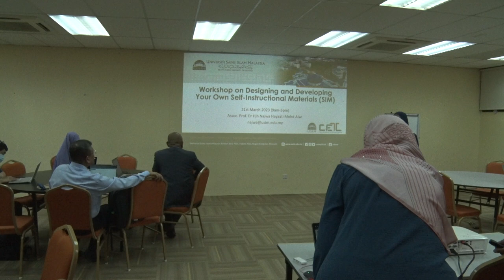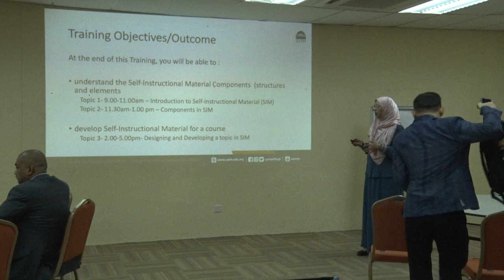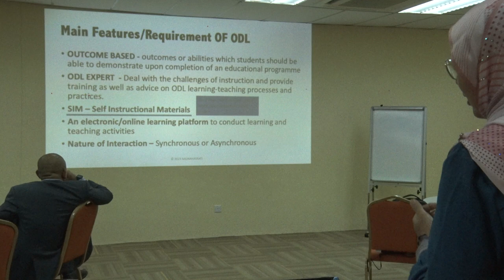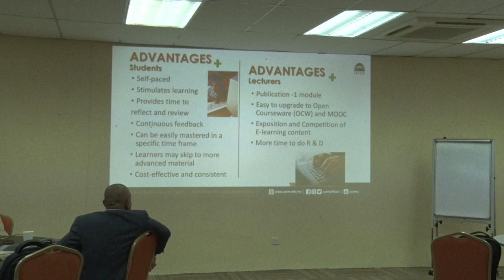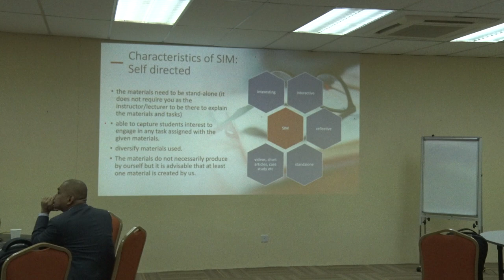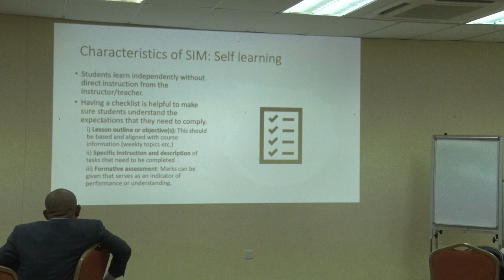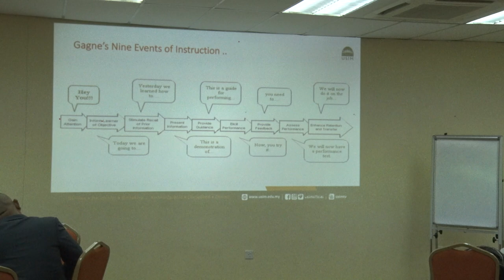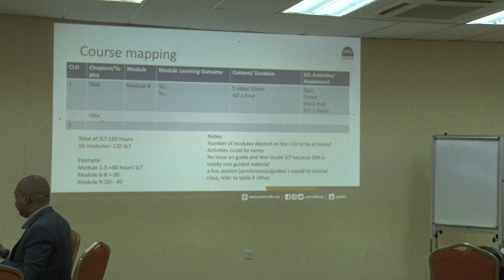CREATING YOUR OWN SELF-INSTRUCTIONAL MATERIALS (SIM) - Part 1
21 March 2023 (Tuesday)

Speaker:
Assoc. Prof. Dr. Najwa Hayaati Mohd Alwi
(Deputy Director of T&L Policy at Centre of Excellence for Teaching and Learning (CETL), USIM)

Terima Kasih.

TQ.